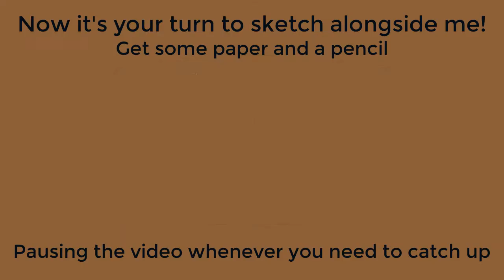How to Draw a Realistic Rhinoceros Beetle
There are more types of beetles than all other members of the animal kingdom combined, with over 400,000 species described so far and many more expected to be discovered.
They are a fascinating order of insects that inhabit every region of the world and play vital roles in the earth’s ecosystems.
Since beetles are so diverse in their sizes, shapes, colors and behaviors they make fun but challenging subjects to sketch.
In this video, you’ll learn how to sketch a realistic beetle in this step-by-step pencil sketching tutorial that uses a rhinoceros beetle as our model.
I’ll also share fun facts about beetle biology and anatomy which will help you to create an even more accurate sketch of a beetle.